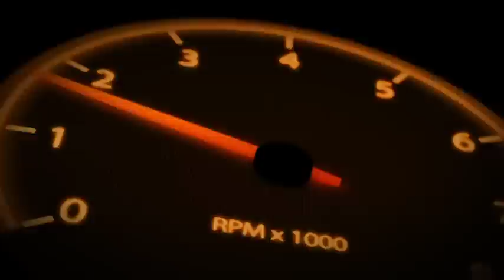Team Multicam Red Bull Romaniacs Day 1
Day 1 of the Red Bull Romaniacs consisted of a arduous prologue of man-made obstacles. The course was designed to give the competitors a small taste of what is to come over the next few days. The results of this race will set the starting grid for Day 2. Team MultiCam® maintained their mid-pack starting position, which was no easy feat as you can see. They know that consistency will be key for such a long and challenging race.